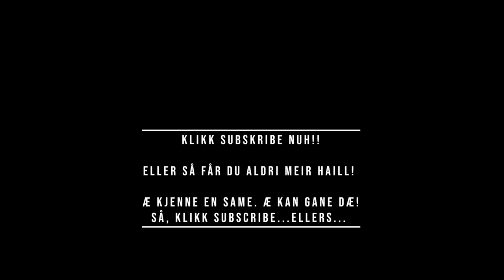Godt Haill, kaill! (ska du ut å fesk) - Jonny Banana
Ska du ut å fesk? Da må du ha haill! Og snøre.
Tips om hvordan fange den største fisken!
Tip on how to catch the biggest fish! "Haill" is "fishing luck" in Norwegian.